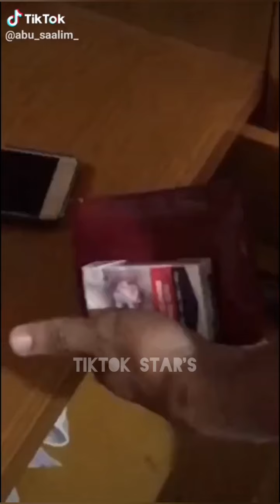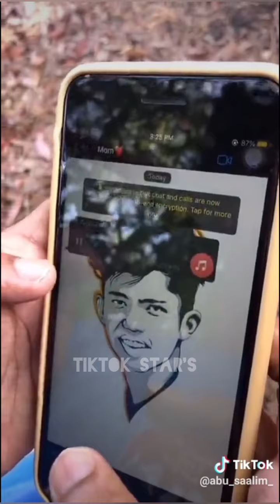മ്മടെ പിള്ളേര് ശരിക്കും പൊളിയാണ് ! Malayalam Latest TikTok Videos